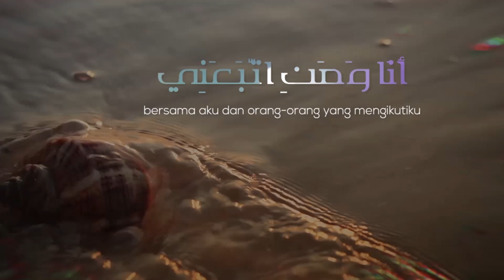Tafsir Surah Yasin: Manusia Hanya dari Mani, Namun Sombong - Ustadz M Abduh Tuasikal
Hakikat manusia menurut Islam adalah makhluk yang lemah. Ya, manusia sangat lemah, banyak sekali kekurangan manusia itu. Kita ini berasal dari mani yang hina, namun apa yang terjadi? Kita seringkali bersikap sombong, sering bermaksiat kala sendiri dan aktivitas bermaksiat ketika sendiri itu malah rutin dikerjakan. Berapa banyak sikap kita yang secara tidak sadar merupakan sikap durhaka kepada Allah SWT? Mungkin sudah tak terhitung lagi.

Maka hendaknya kita berusaha untuk tidak melupakan dari mana kita berasal. Memikirkan bagaimana proses penciptaan manusia dari air yang hina, lalu melewati menjadi janin 4 bulan dalam kandungan, dilahirkan, hingga kita bisa seperti sekarang. Maka sungguh, bersikap sombong adalah sebuah kesalahan fatal dalam hidup kita.

Semoga Allah subhanahu wa ta'ala mengampuni dosa-dosa kita semua.